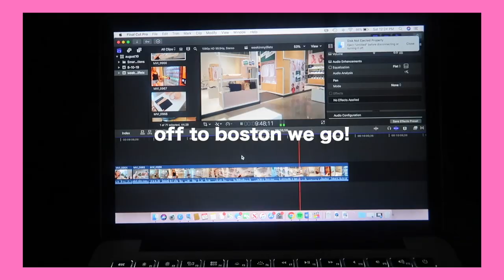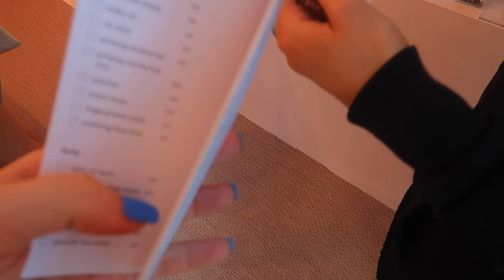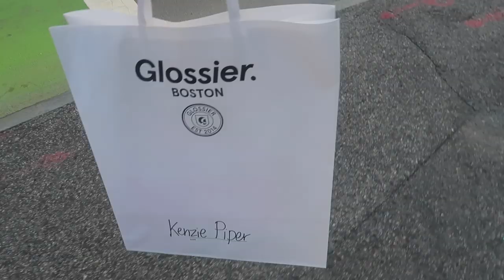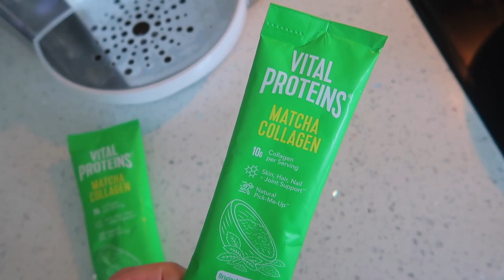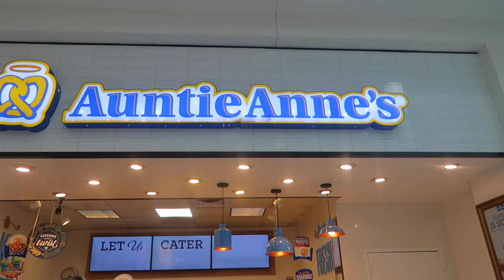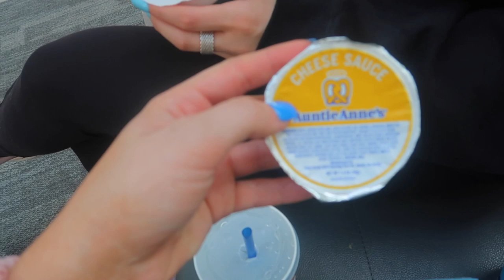week in my life: boston | REUNITED WITH MOLLY | Kenzie Elizabeth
welcome to another week in my life: boston edition! in this weeks vlog, molly and i are finally reunited! we take you to the city, do a haul, get matching ugg slippers, relax and more. hope you enjoy xo

**sadly maggie and brooke were out of town so i couldn't see them :(

ugg slippers
outdoor voices joggers
glossier lip gloss
glossier balm dot com
glossier cleanser
glossier cloud paint
vital proteins collagen